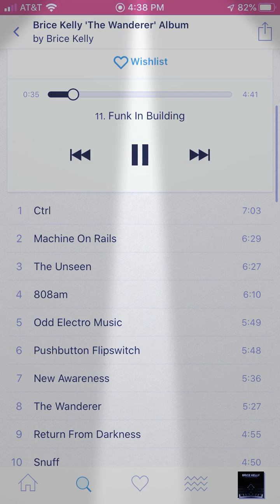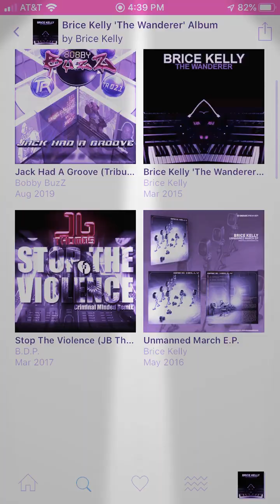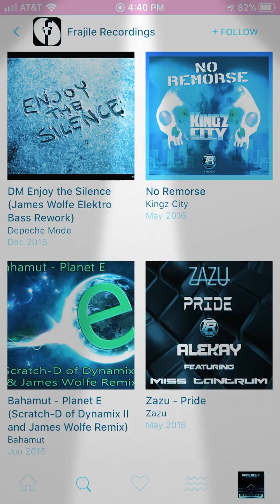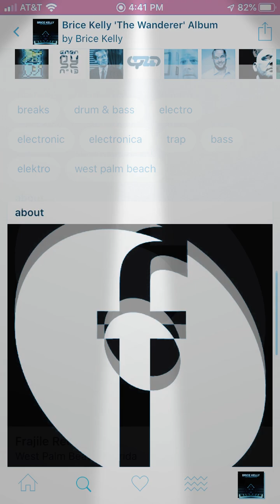Brice Kelly - Funk In Building (Frajile Recordings)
Funk In Building

Taken from ‘The Wanderer' Album by: Brice Kelly (Frajile Recordings)

Brice Kelly has produced over 50 songs and has 2 EP releases on Frajile Recordings; the 'Unmanned March EP' and 'My Technology EP'. This new full length album ‘The Wanderer’ takes you for a futuristic 808 ride through the electro depths of space and time. While sticking to his signature unique sound and top shelf production, The Wander album has beautifully played notes, emotional strings with dark bass lines for days. This 11 song album is sure to satisfy all electro breaks DJs and B-Boys on the dance floor alike! Brice Kelly first realized that machine rhythm seemed to be engrained into his DNA at the dawn of the new millennium. He describes hearing albums such as James Wolfe's "Techtonic Plates" and Anthony Rother's "Electro Commando" for the first time as being a pivotal point in the transition of a listener to becoming a producer of the music he'd grown to embrace and love so much. Detailed yet crisp open production would best describe what you'd get when you fuse tight punchy bass and classic spacey electro atmospheres to ultimately form what we know as Brice Kelly's minimal yet memorable sound.

Music W&P by: Brice Kelly | Artwork by: Inhuman

A&R by: James Wolfe

“A stunning slice of forward thinking electro with a slight nod to the past...Love it !!
Frajile Recordings are definitely one to keep your eye on.” Andy Bird-